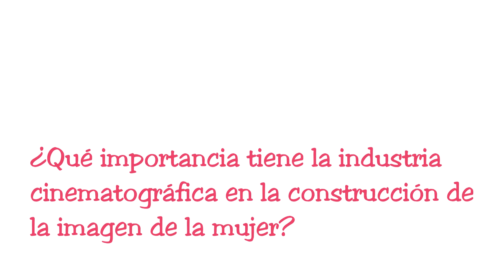A. Casa Feminista de las Mujeres | Importancia del cine en la imagen de las mujeres